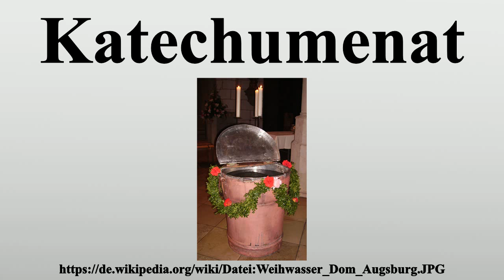Katechumenat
Vielen Dank für Ihre Unterstützung:

Der Katechumenat bezeichnet in christlichen Kirchen die Vorbereitung eines Taufbewerbers (Katechumene) auf die Aufnahme in die Kirche durch die Taufe.

Bild-Copyright-Informationen
Urheber Info: Immanuel Giel
Lizenz: Public domain
Urheber: